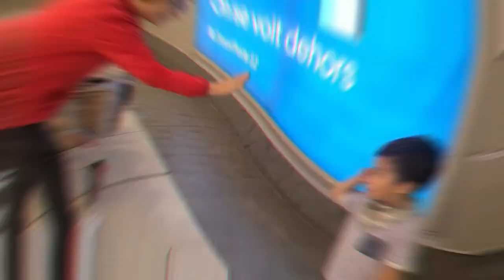Grandma Meets Her Grandchildren For The First Time In 3 Years👵👩‍👧‍👦 My Mom Comes To Canada!!!🍁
My mom came to Canada for the first time!!!
Because she was working in Korea, she never had a chance to come to Canada even though I had been here for nearly 10 years. But finally!!! after 4 years, I got to meet my mom!!
I thought I might burst into tears when I saw my mom, but I could only laugh😆😁
My mom didn't seem to be very impressed to see me either LOL

엄마가 처음으로 캐나다에 오셨어요!!!
그 동안 일 하시느라 딸이 캐나다에 10년 가까이 있었는데도 한 번도 오실 기회가 없으셨는데
드으디어!! 4년 만에 엄마랑 재회했습니다.
엄마 보면 막 눈물나고 그럴 거 같았거든요? 근데 웃음만 나오네요?ㅋㅋㅋㅋㅋ
엄마도 저 보고 별 감흥이 없으신 거 같더라구요???음??ㅋㅋㅋㅋ

THANK YOU FOR THE AWESOME MUSIC IN THE VIDEO🤍
최고의 음악을 제공해주시는 아티스트분들께 너무나 감사드립니다🤍